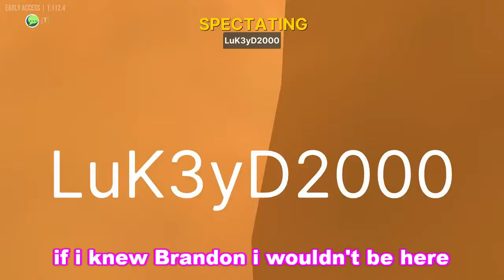GOLF IN A BATTLEFIELD! | Golf with your friends